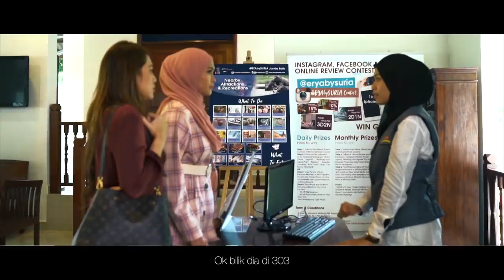🔴Siti Nordiana | Angkara : Episode 2 (Short Film)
"Habis punah semua rasa angkara dusta 💔"

Episode 2
Drama Pendek: "Angkara" Siti Nordiana
Tarikh: 8 JULY 2020
Masa: 9 Malam
Siaran: Youtube Channel 1711 Music

ANGKARA Caller Ringtones
Maxis: Dial *131*662457# and press Call/Send
Digi: Dial *233*1369942# and press Call/Send